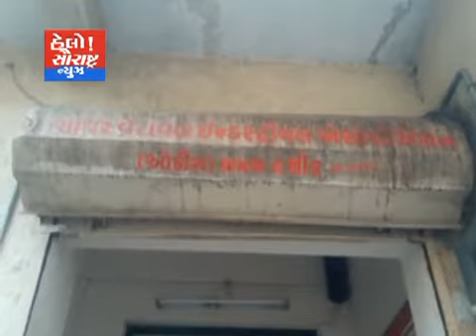શાપર વેરાવળ ઇન્ડસ્ટ્રીયલ ઝોન ખુબજ વિકાસમાં સતત મેહનત કરતા પ્રમુખ રમેશભાઈ ટીલાળાની ખાસ મુલાકાત